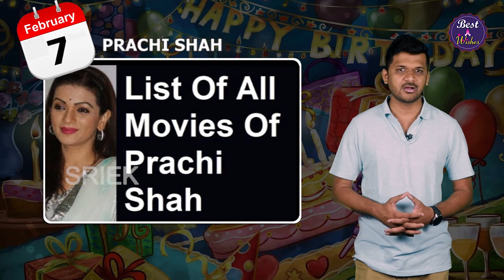February 07 2021: Happy Birthday to You || Legends & Celebrities Who Born on This Day || Best Wishes